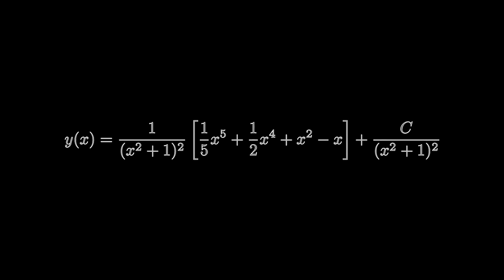EDO #5 | EJERCICIO RESUELTO: Ecuación diferencial lineal de primer orden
¡Hola colegas!

En este video reescribimos una EDO para poder clasificarla, luego procedimos a resolver la misma. Es algo muy fácil, sin embargo, tratamos de dar la solución paso a paso para que cualquier persona pueda entenderla.

00:00 Inicio
00:11 Intro
00:24 Identificando el tipo de Ecuación
02:15 Condición para resolver este tipo de ecuaciones
03:10 Identificando P(x) y Q(x)
03:40 Función del factor integrante
04:26 Cálculo del factor integrante
06:34 Cálculo de la solución general
08:28 SOLUCION GENERAL DE LA EDO
09:10 Fin

- | SOCIAL NETWORKS| -